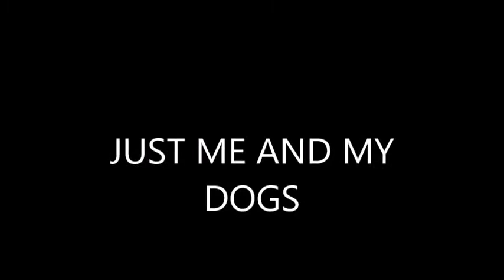JUST ME AND MY DOGS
My love For Pups